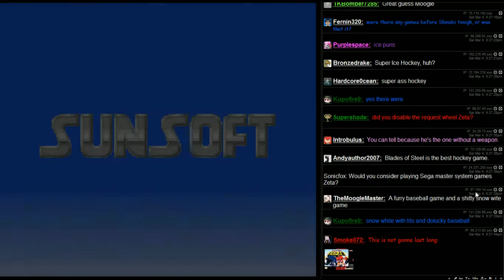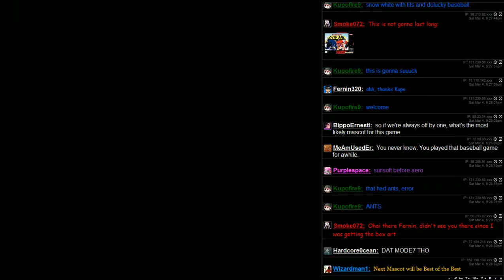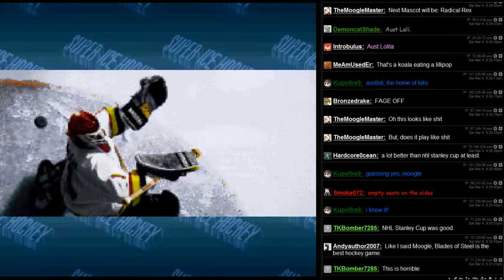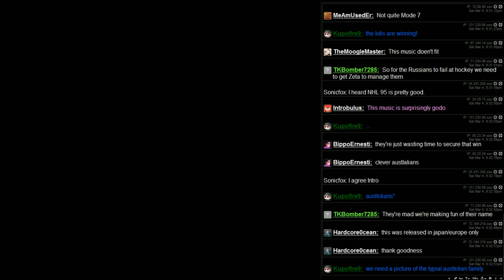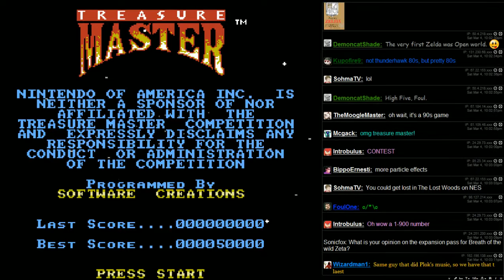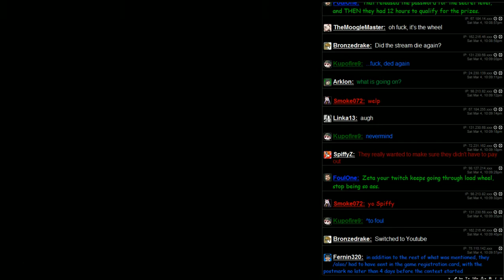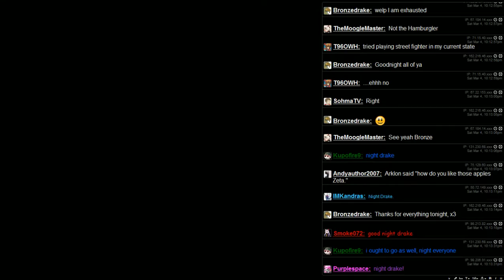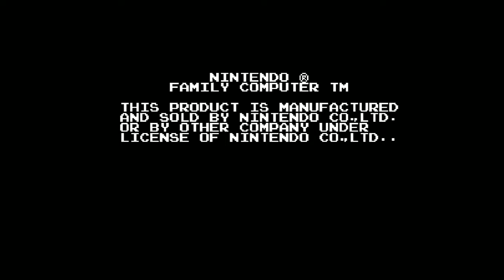Fun Pack 239 - Awesome New Mascot, Shitty Games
That's right bitches, a new mascot is hidden in the middle of this horseshit!  And it's awesome.

0:00 - Super Ice Hockey (SNES)
5:45 - Treasure Master (NES)
19:01 - Koneko Monogatari - The Adventures of Chatran (NES)